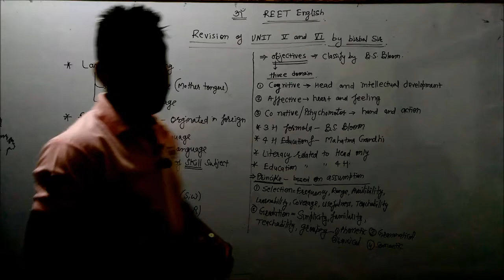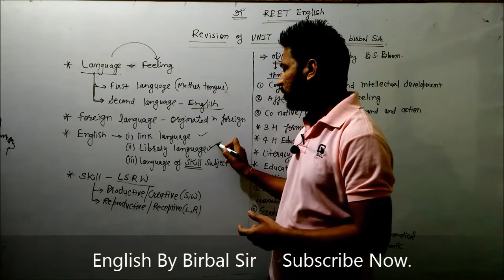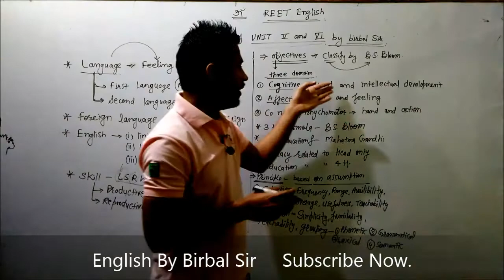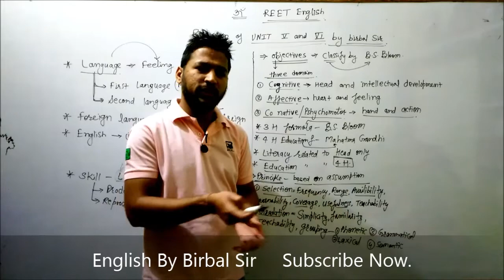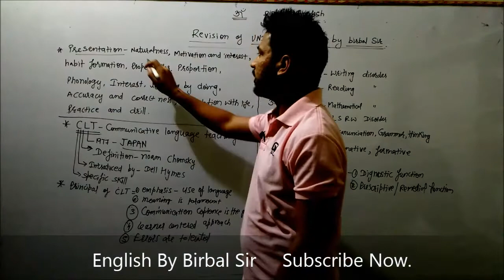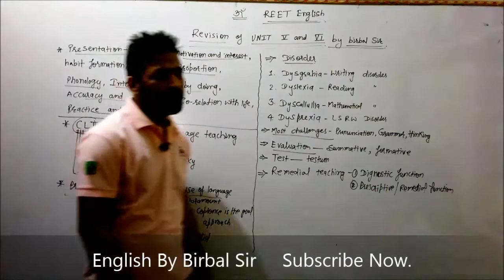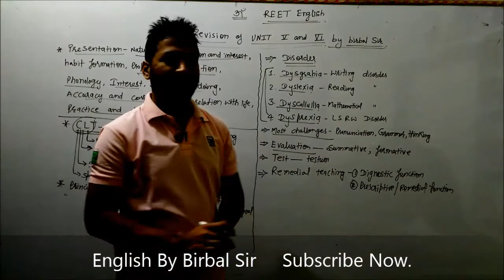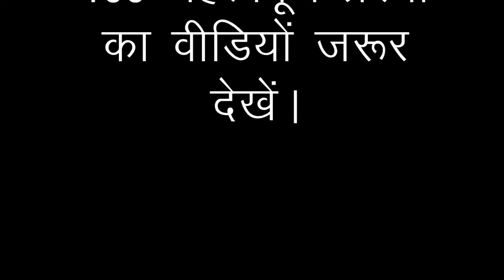REET Language II English Revision Unit V & VI